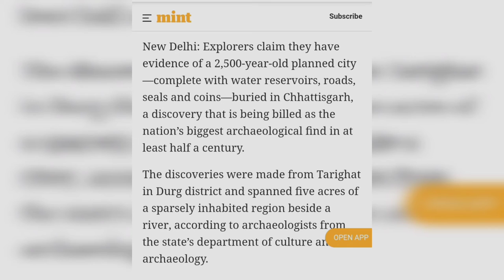Tarighat | I Lost My Drone | Dholavira like Civilization | Kharun Valley Civilization | Patan | Durg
Tarrighat is new findings by archeological excavation in chhattisgarh, india. This place is on bank of Kharun River near Capital of Raipur. It is 30 Kms from Raipur or Durg.